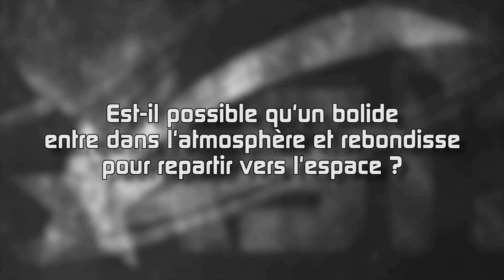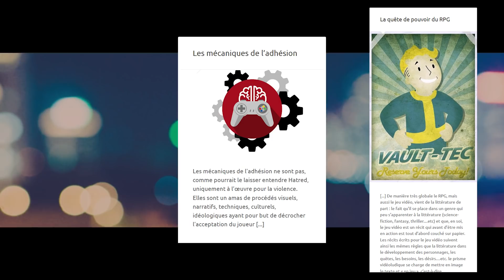🌠Une météorite qui rebondit sur l'atmosphère... - FORMAT COURT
Pour m'écrire :
AstronoGeek
BP50125
57403 SARREBOURG CEDEX